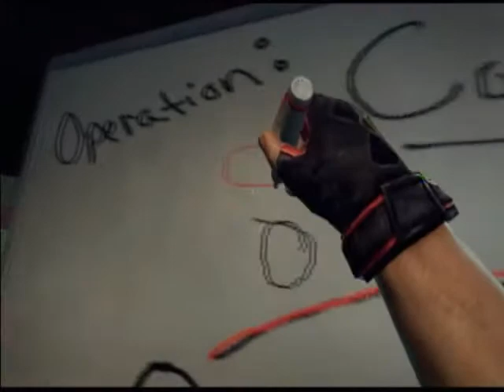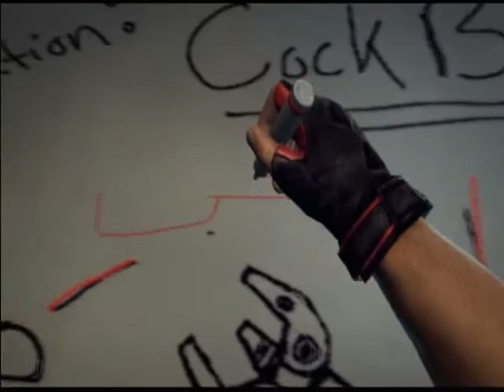Duke Nukem Forever Demo with Ray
The extremely long awaited game is almost here. In preparation, I used my resources to get access to the DNF demo.

*Warning: demo contains some content highly inappropriate for anyone under the age of 18*